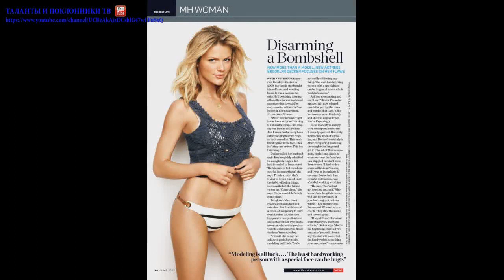Бруклин Деккер (Brooklyn Decker) part 2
Бру́клин Даниэ́ль Де́ккер-Ро́ддик (англ. Brooklyn Danielle Decker Roddick[4]; 12 апреля 1987, Кеттеринг, Огайо, США[5]) — фотомодель и актриса, известная по появлениям в спецвыпусках «Sports Illustrated» (Swimsuit Issue), включая обложку 2010 года[6][7][8][9].
В дополнение к работе в Victoria’s Secret для коллекции «Swim» до 2010 года, она сыграла роли в сериалах «Дурнушка» (2009), «Чак» (2009) и «Дорогой доктор» (2009)[10]. Также она сыграла одну из главных ролей в фильме «Притворись моей женой» (2011), и в фильме «Морской бой» (2012).
С 17 апреля 2009 года Бруклин замужем за теннисистом Энди Роддиком, с которым она встречалась 2 года до их свадьбы. У супругов есть двое детей — сын Хэнк Роддик (род. 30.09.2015)[11][12] и дочь Стиви Роддик (род. в декабре 2017)[13].
[14][15]
↑ Показывать компактно